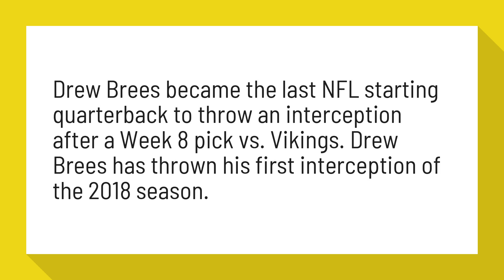Has Drew Brees thrown an interception this year?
Video: Drew Brees throws his first interception of the year | SI

Drew Brees became the last NFL starting quarterback to throw an interception after a Week 8 pick vs. Vikings. Drew Brees has thrown his first interception of the 2018 season.